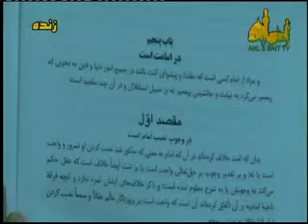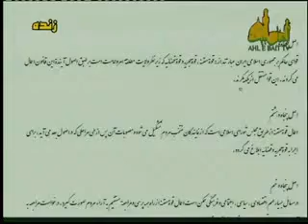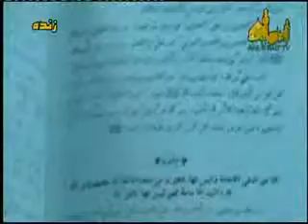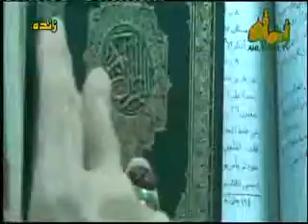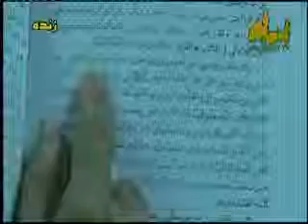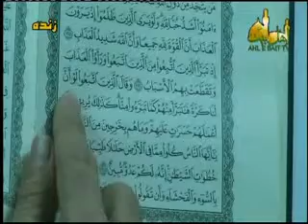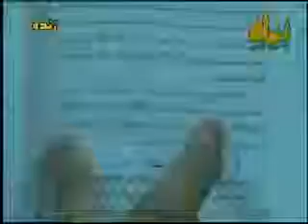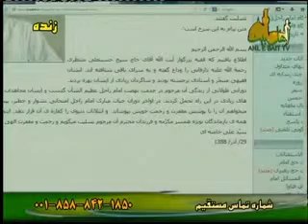سخنرانی: بررسی ادله ولایت فقیه و انقلاب(بخش دوم) کفر قائلین به ولایت فقیه، قسمت دوم_14